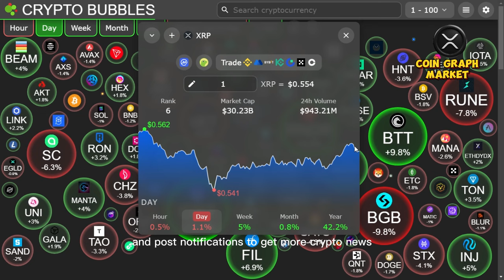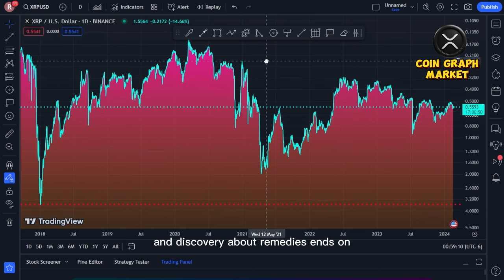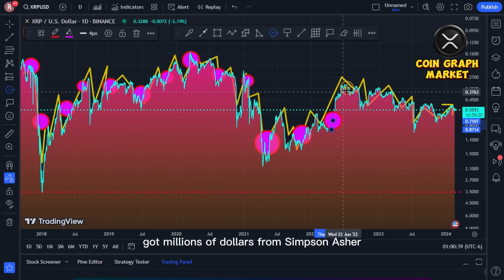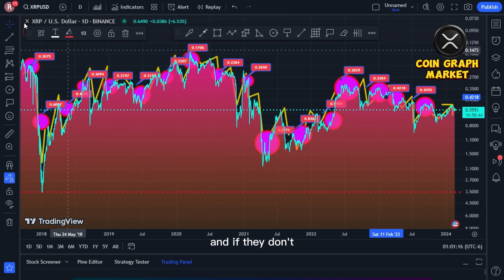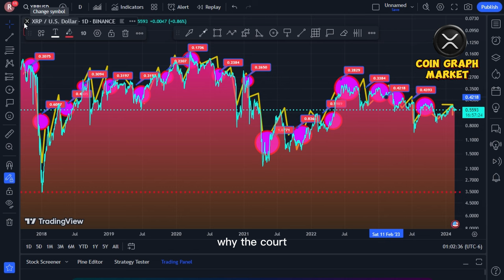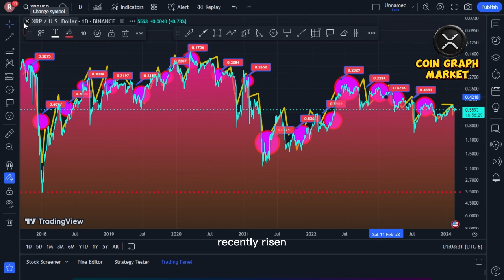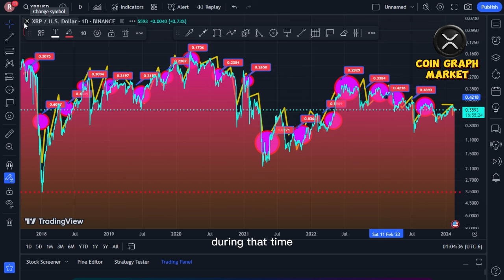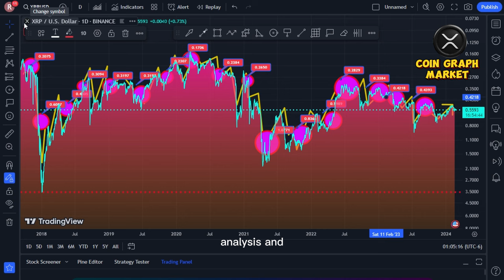XRP NEWS TODAY IF YOU HOLD 125 XRP TOKENS YOU MUST WATCH THIS !!!